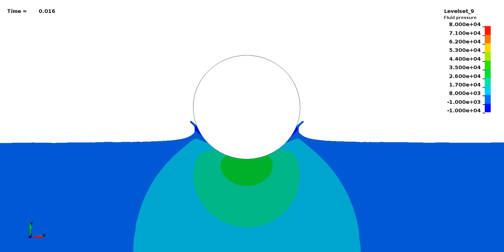LS-DYNA CFD: Slamming of a circular cylinder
Test problem using the ICFD solver in LS-DYNA.

References for the case :
[1] Non linear free surface effects: experiments and theory. Department of Ocean Engineering
[2] A Volume-of-Fluid based simulation method for
wave impact problems